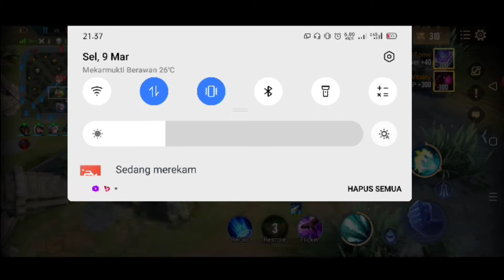Tulen Skill Combo Gameplay - Arena Of Valor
Yang pengen di bikin buat Hero combo lainya sma build
koment di bawah ya